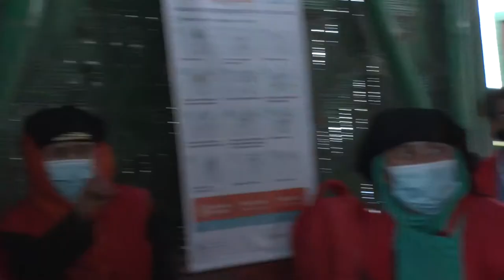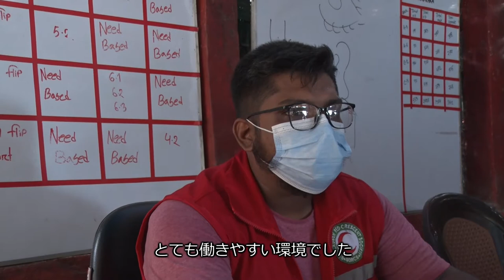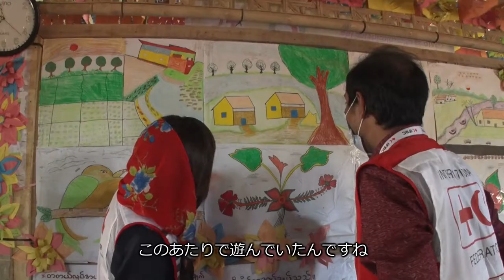【日本赤十字社】バングラデシュ避難民に寄り添って～バングラデシュ南部避難民保健医療支援事業～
2017年8月にミャンマーで発生した大規模な暴力から逃れ、 隣国バングラデシュで避難民として生きる人々は86万人にのぼります。

避難民キャンプには「ジャパンクリニック」と呼ばれ避難民に愛される日赤支援の診療所があり、病気やケガの診察の他、母子保健サービスも提供しています。また、地域に根差した心理社会的支援も展開。避難民の心身の健康を守り続けています。